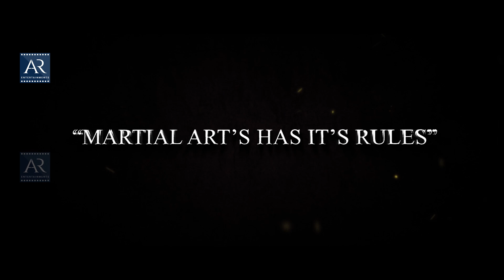Corporator Telugu Movie Official Trailer | Shaklaka Shankar, Sunita Pandey, Kasturi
Watch Corporator Telugu Movie Official Trailer on @TeluguJunctionARenterprises Starring Shakalaka Shankar, Chitram Sreenu, Sunitha Pandey, Lavanya Sharma, Mokshitha Raghavan, Kasturi, Baby Harika, Gundra Srinivas Reddy, Sri Krishna Gorle and Thambireddy Sameer. Directed by Sanjay Punuri. Music of the film is composed by MLP Raja and Produced by S.V Madhuri.